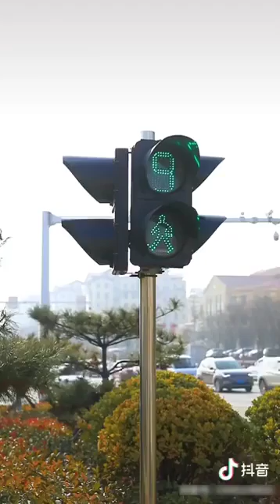TENEMOS Y NOS FALTA MUCHO POR APRENDER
RÁMÓN Á.DÍÁZ ÉSTÉVÉS(8)